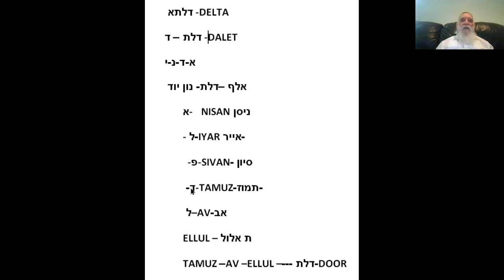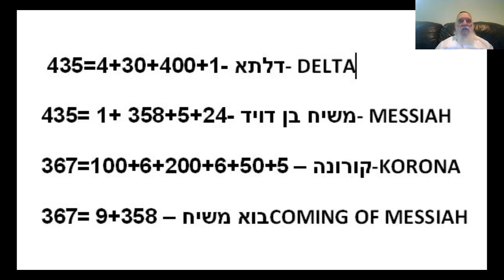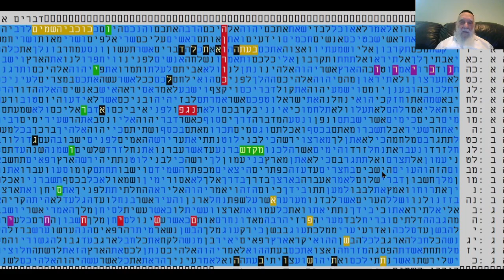דלתא - וירוס - קורונה - נגף -נבירו - כוכב -תשובה -בקודים בתורה - מתתיהו גלזרסון